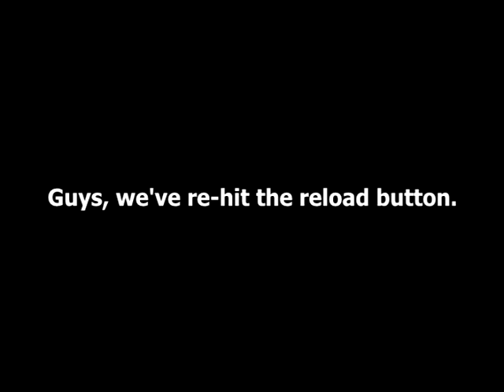POOPARDY! - The Taking of the John Hancock Shrew'D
Looks like now i re-made and re-edit with some never-before-seen classic POOPARDY! episodes. As requested by TVLubber and ACME POOP Net fans, here is the very first (official) episode.

Also, this is the show's 25th anniversary, if you asked me. This is when the first episode of POOPARDY! have aired to Public TV since then in other words: Don't take Romney and Big Bird to P-B-S, Don't take it. anyway, i hope you enjoyed it!